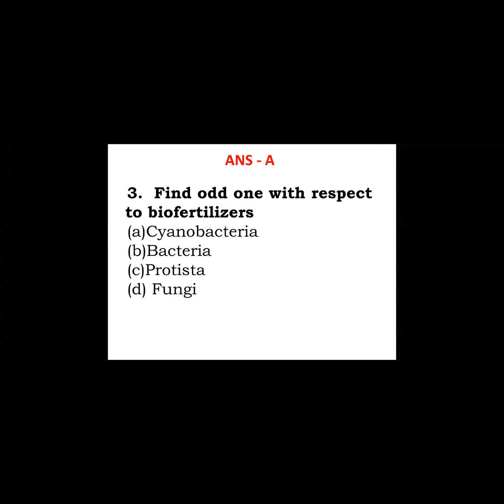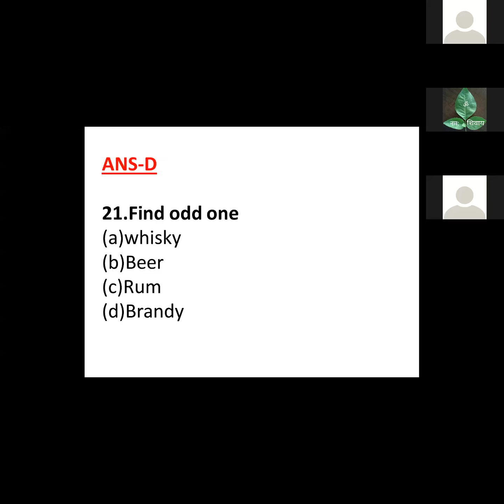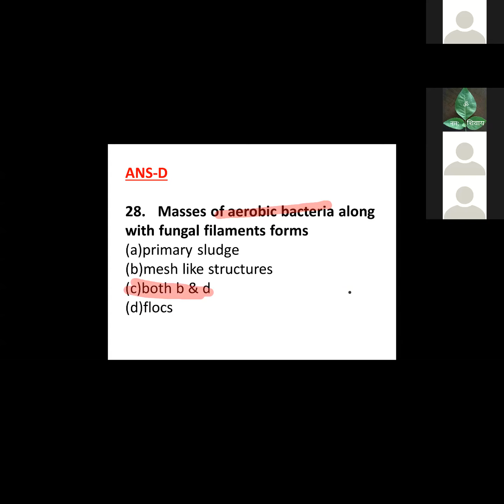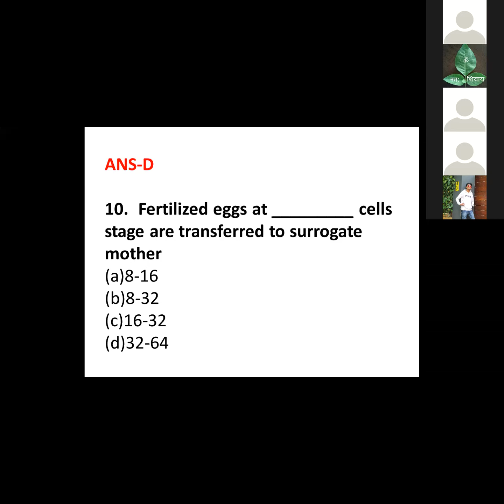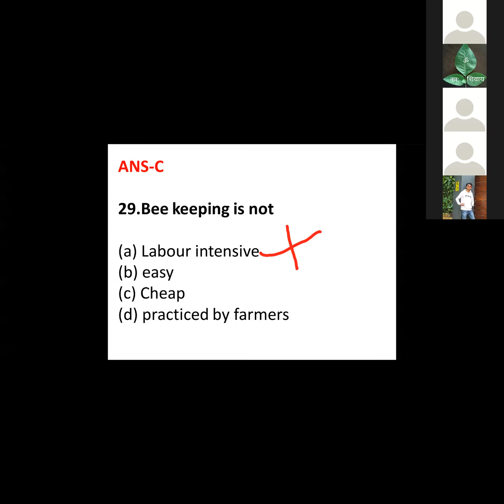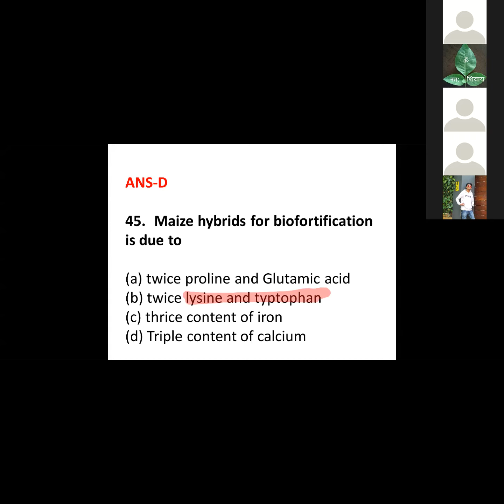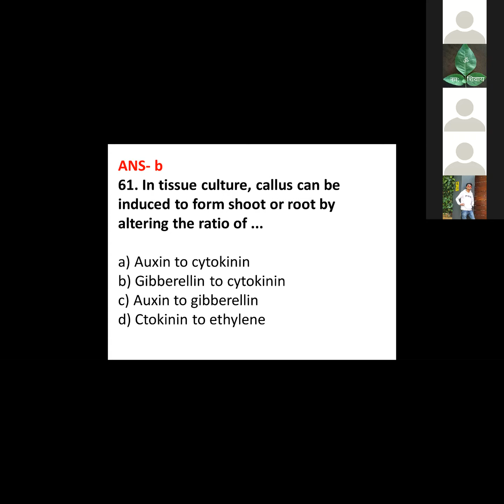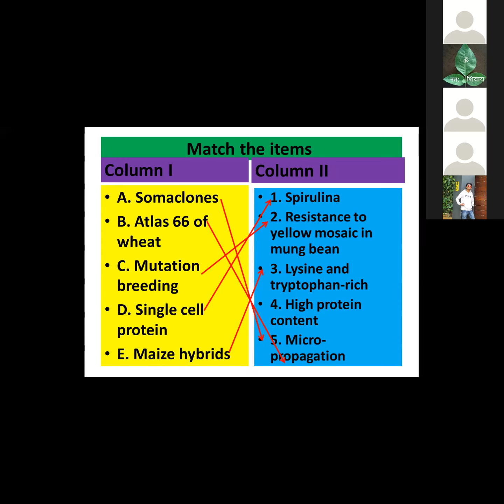3- SEPT- NEET- BIO BIOLOGY IN HUMAN WELFARE